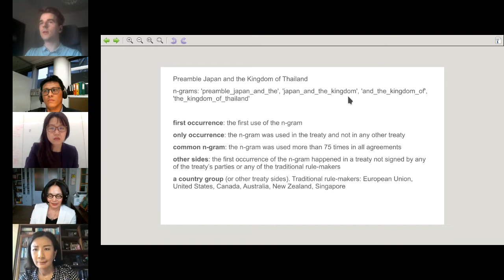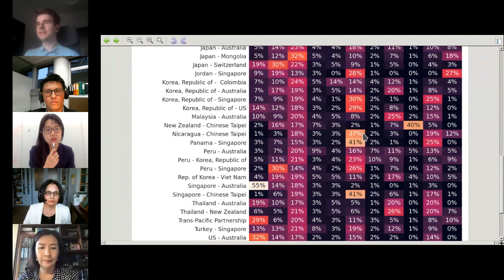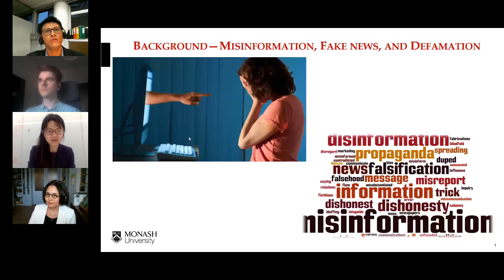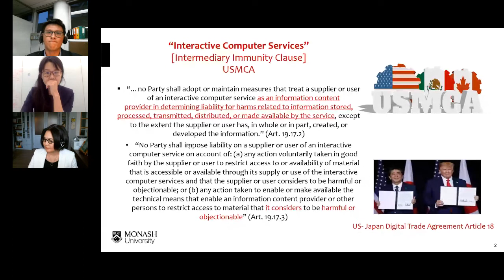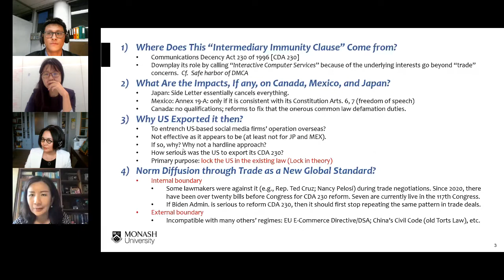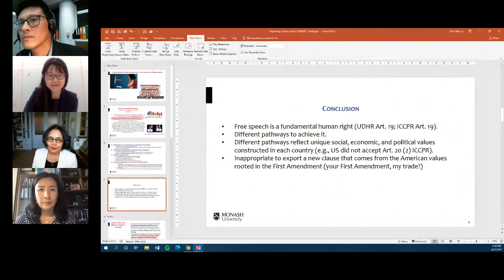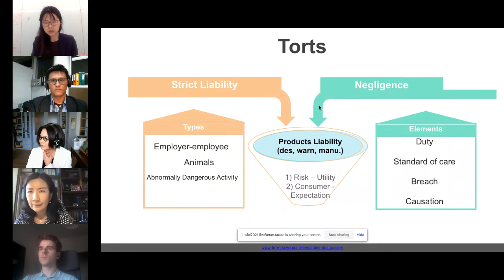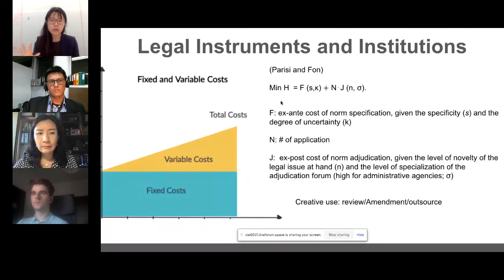SIEL 2021 Panel XIX: In Danger of Fragmenting Digital Trade?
Moderator:
Shin-yi Peng, National Tsing Hua University

Panelists:
Regulating Cyberspace through Trade: The Contestation of Online Platform Liability
Han-Wei Liu, Monash University

China’s Role in the WTO Pluri-lateral Negotiation on E-Commerce: A Wrecker or A Contributor?
Jingxia Shi, Renmin University of China

An Economic and Empirical Analysis of AI Liability
Mengyi Wang, Graduate Institute of Geneva
Digitalisation of Trade in Asia Pacific: Key Issues for Policymakers in 2021 and Beyond
Aditi Pandey, Centre of WTO Studies

International Economic Law in Times of Digital Economy: Are Rule-Makers and Rule-Takers Still the Same?
Łukasz Nawaro & Magdalena Słok-Wódkowska, University of Warsaw